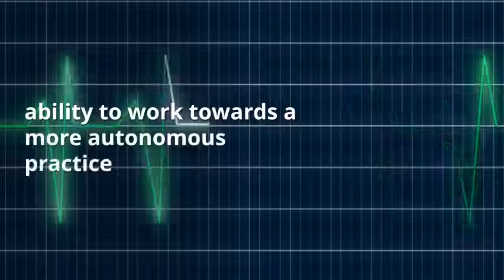stoltenberg and delworth